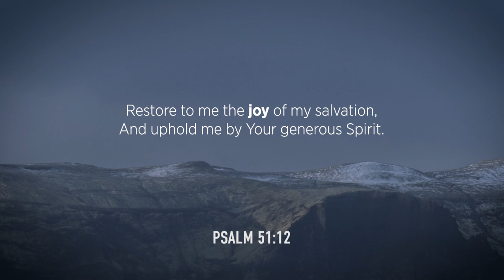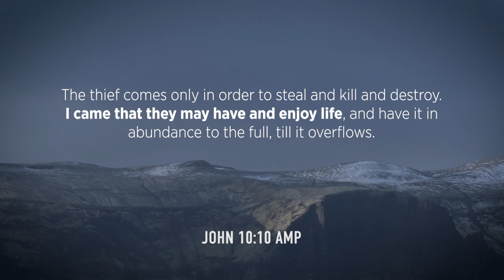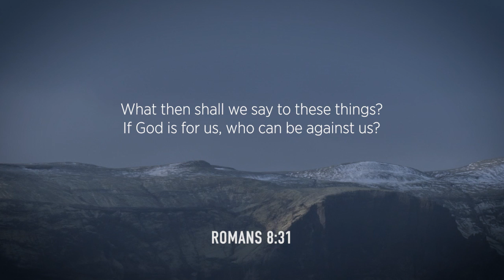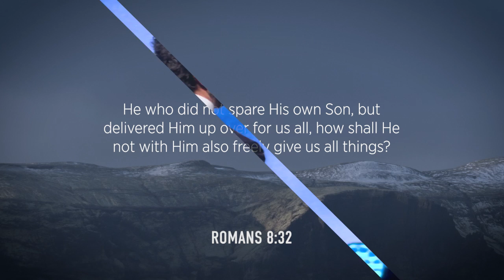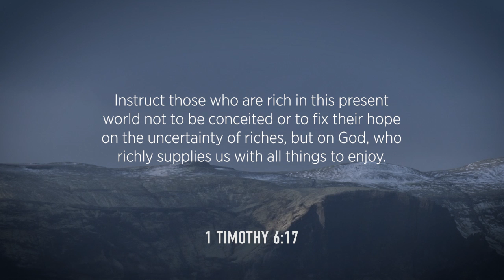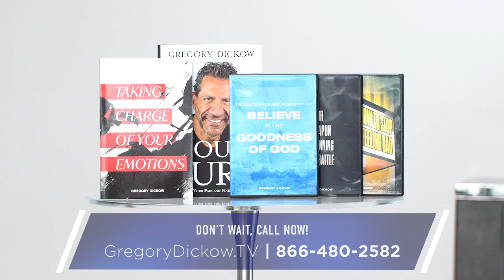How To Stop Feeling Bad | The Power to Change Today | Gregory Dickow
This eye-opening episode will show that the chains of sin, guilt, shame, oppression, and fear are already gone. Gregory Dickow will show how to enjoy God's love every day and stop feeling guilty.